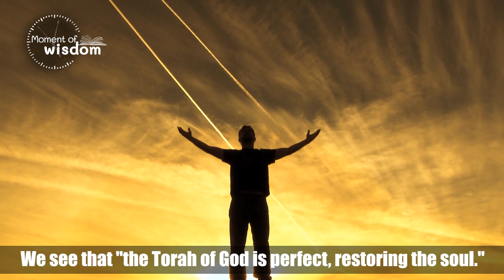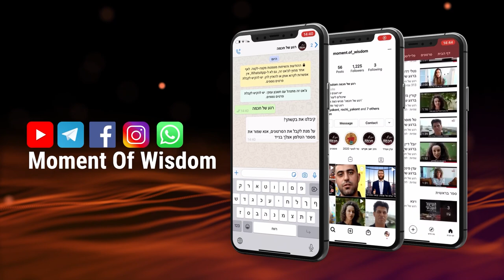The Power of Shabbat to Open Our Eyes | Rabbi Shmuel Eliyahu